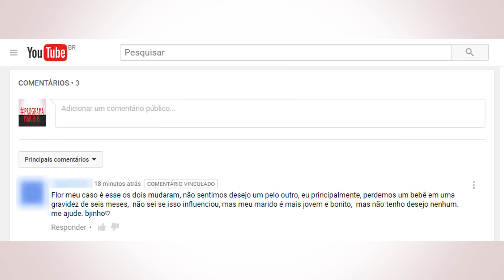NÃO SINTO DESEJO PELO MEU MARIDO | Cris Monteiro - Terapia de casal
TERAPIA MATRIMONIAL
Atendimento online para todo o Brasil e exterior.

CONHEÇA NOSSOS CURSOS:
-COMO SALVAR O CASAMENTO
-A SUPERAÇÃO DA MULHER